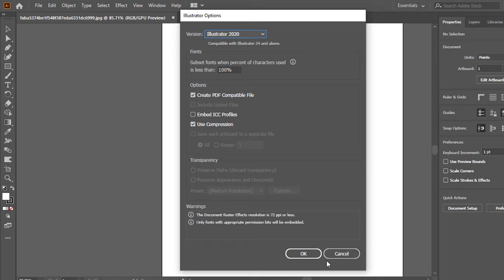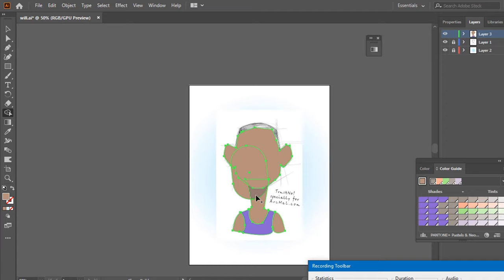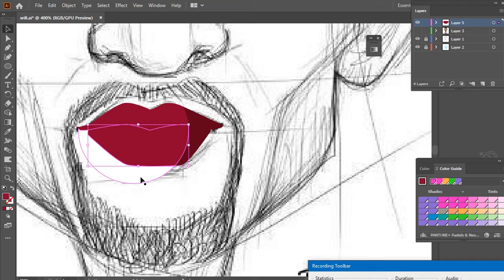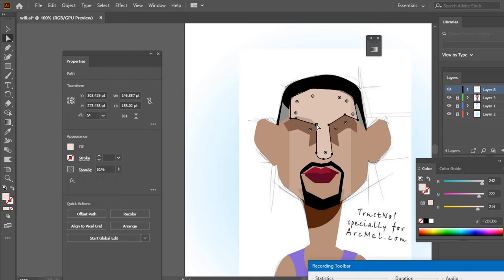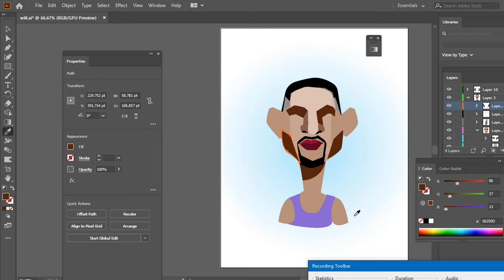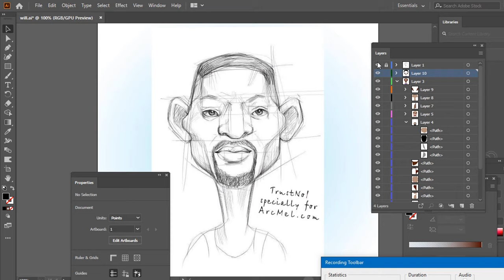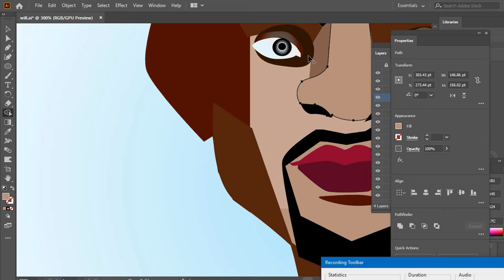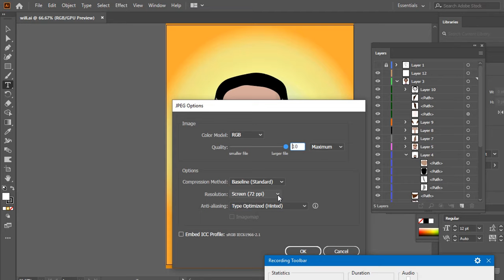Adobe Illustrator Tutorial - Will Smith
now to complete 4000 watch hours on youtube
mas
vow to complete 4000 hours watch time on youtube.mr shubham
how to complete 4000 hours watch time in telugu
how to complete 4000 hours watch time in just 1 month
Today, I'm going to share with you a step-by-step tutorial on how to draw a vector caricature in Illustrator. So that you will learn how to draw it on your own. If you want you can follow my walkthrough so that you will learn all the steps necessary for you to draw a Flat character. If you enjoyed this tutorial or learnt anything new, be sure to give thumbs up to help recommend this video to others, Subscribe to my YouTube channel and make sure that you've turned on your notification so that you don't miss any of my upcoming tips and tutorials.